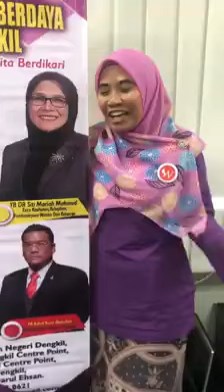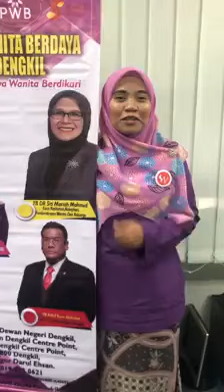NET PRENEUR SIRI 1 UKM BANGI @ 8 DISEMBER 2019 - PRESENTATION PESERTA 3